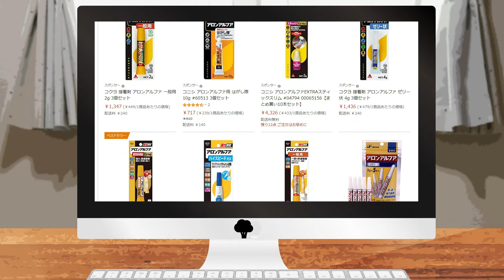【FDNリモートニュース】借りたものをぶっ壊す